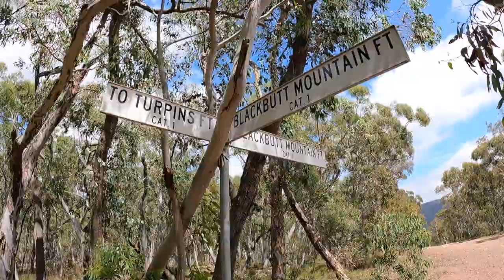Sunny Corner - Turon River - 4wding - Charcoal cooking - landcruiser 76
Natasha and myself head off for a day trip to sunny corner and find a nice quiet spot on the williwa ck to cook up some lunch before heading along the pinnacle ft to Turon Np.
Thanks again Shad.